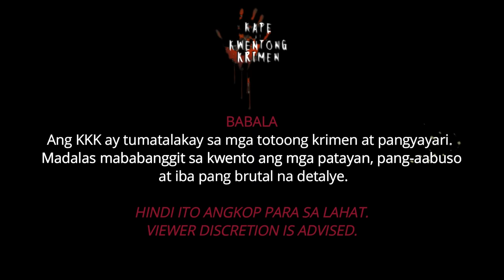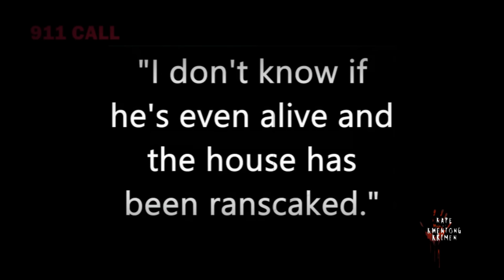Na-Bored na Misis - Pumatay 【Kape at Kwentong Krimen - Tagalog True Crime Story】